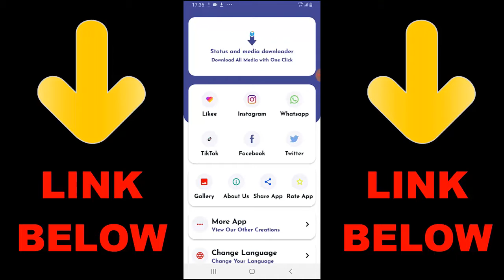Best PDW 57 Gunsmith Loadout In Call of Duty Mobile | COD Mobile Gunsmith!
► OchoochogiftYT
Random Videos

► How To Change Avatar In Call of Duty Mobile 2020 | How To Change COD Mobile Profile Pic 2020

► How To 1v1 With Unknown friend in Call of Duty Mobile | Invite New Friend To 1v1 In COD Mobile